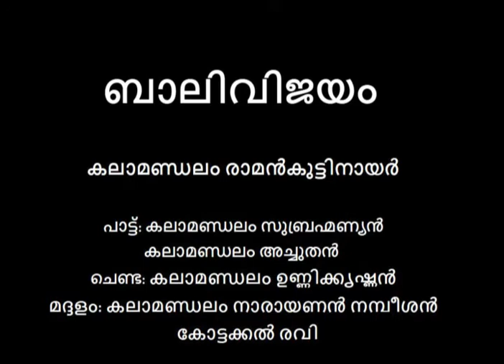Balivijayam / ബാലിവിജയം - Kalamandalam Ramankutty Nair (1993)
ബാലിവിജയം - കലാമണ്ഡലം രാമൻകുട്ടി നായർ
                                  കലാമണ്ഡലം എം പി എസ് നമ്പൂതിരി
                                  കാവുങ്കൽ ദിവാകരൻ
                                  കലാമണ്ഡലം സാജൻ
പാട്ട്: കലാമണ്ഡലം സുബ്രഹ്മണ്യൻ
കലാമണ്ഡലം അച്ചുതൻ
ചെണ്ട: കലാമണ്ഡലം ഉണ്ണിക്കൃഷ്ണൻ
മദ്ദളം: കലാമണ്ഡലം നാരായണൻ നമ്പീശൻ
  കോട്ടക്കൽ രവി
Performed at Killimangalam as part of a CDPA documentation project, filmed by Kuchu Vasudevan.
Video tracks shared by Nandakumar Cheramangalath